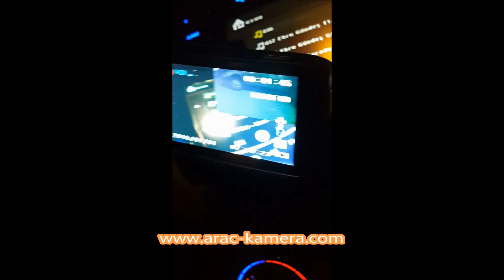F10H park monitörü modu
İnceleme için;